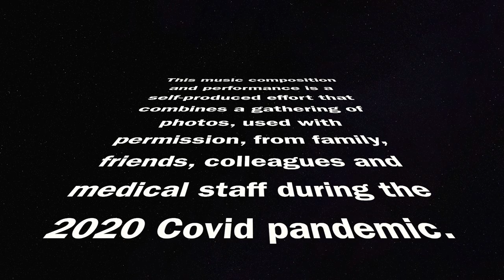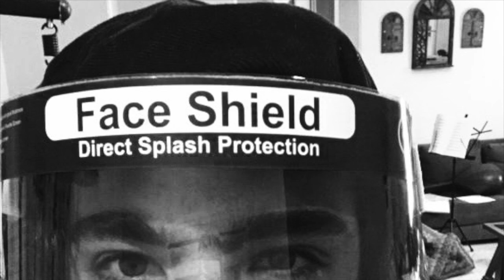"A Survivor's Theme" ~ Karen Briggs, Violinist/Performer/Composer